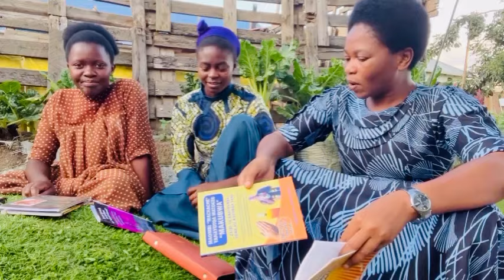Vitabu pasua kichwa katika kizazi cha leo je wewe umeona nini